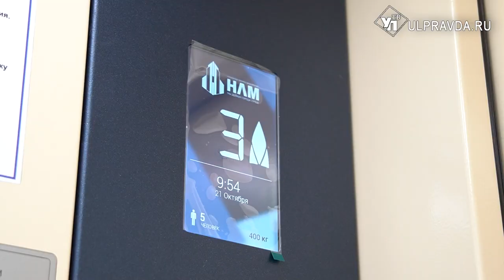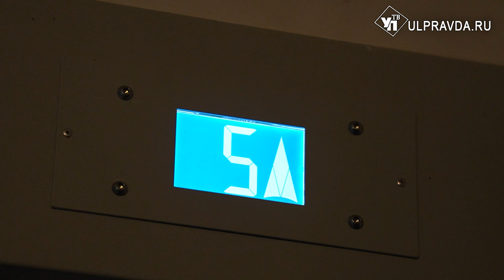Впервые за 45 лет. В многоэтажке на улице Врача Михайлова смонтировали новые лифты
Всего сменили семь подъемников. Каждый прошел проверку безопасности ростехнадзора и жильцов. Обе стороны работы приняли. Деньги на модернизацию поступили по программе капитального ремонта.